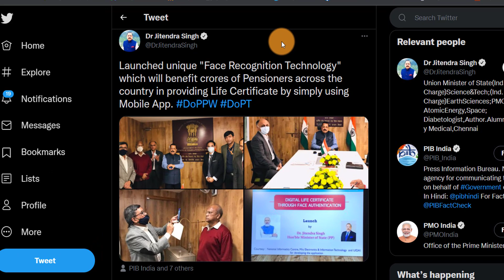face recognition technology से Life Certificate (जीवन प्रमाण पत्र) जमा करने से मुक्ति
face recognition technology से Life Certificate (जीवन प्रमाण पत्र) जमा करने से मुक्ति | चेहरा पहचान तकनीक से जीवन प्रमाण पत्र (जीवन प्रमाण पत्र) मुक्ति से मुक्ति |  Freedom from depositing Life Certificate with face recognition technology. face recognition technology for pensioners. face recognition technology introduction. face recognition technology kya hai. life certificate summation.

( फेस रिकग्निशन टेक्नोलॉजी से, जीवन प्रमाण पत्र , लाइफ सर्टिफिकेट जमा करने से पेंशन धारको को राहत मिलेंगी उसी के बारे में जानकारी दी है।  )

Query Solution :
face recognition technology introduction
face recognition technology kya hai
face recognition technology for pensioners